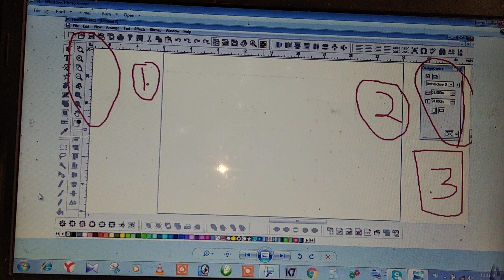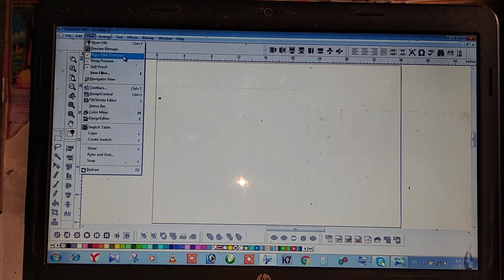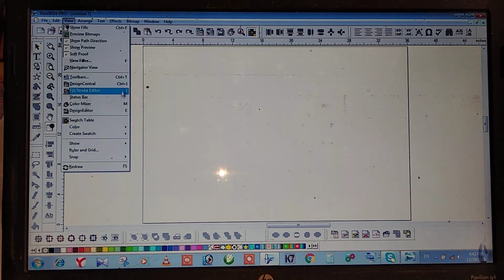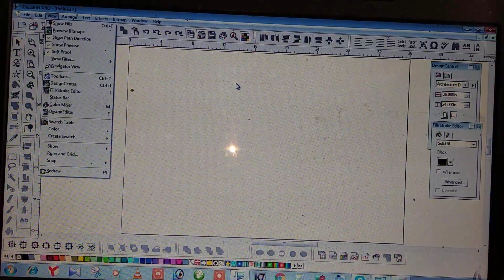Toolbars, design central,fill/stroke editor standard main flexi sign 8,1 pro toolbar problem